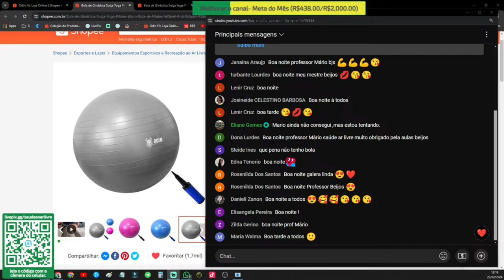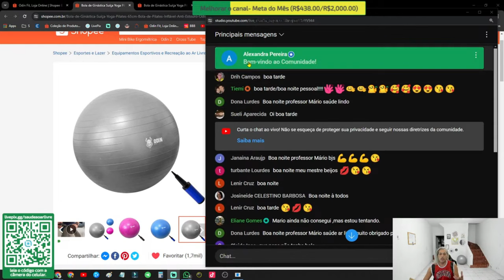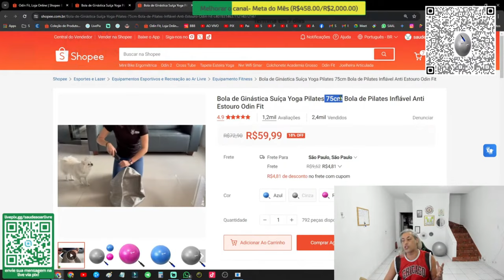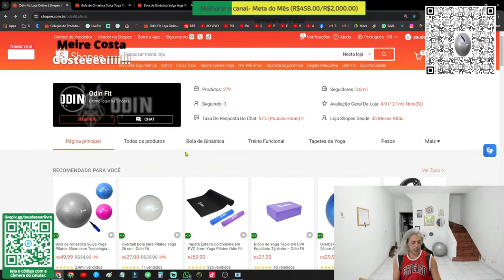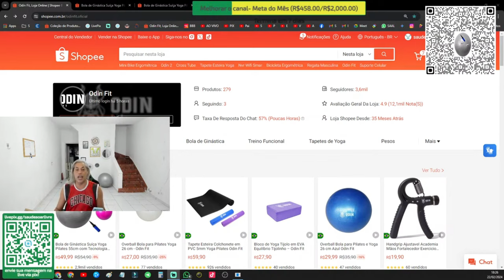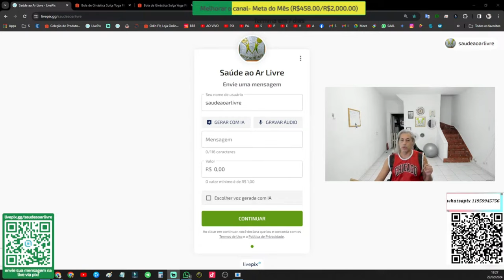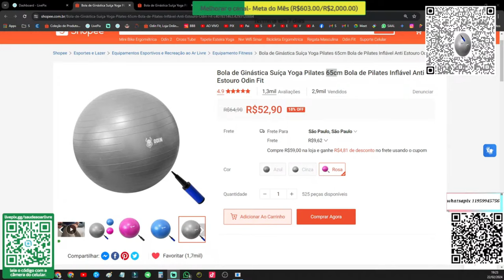22/02/2024 Quinta Feira Usando a bola pra emagrecer e fortalecer